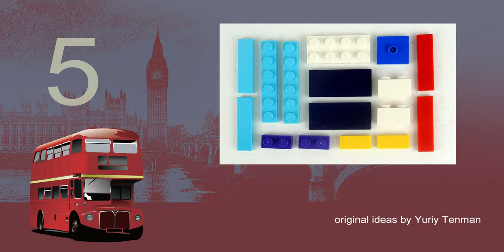LEGO Classic 10696 Bus 🚌 English Double Decker Bus 👶 How to build LEGO 👦🧒 Minimalism with Kids.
170 models from one set Lego Classic 10696.
45 models from one set Lego Classic 10698.
40 models from sets Lego Classic 11014 & 10704.
60 cars from Lego Classic
20 trucks from Lego Classic.
18 military models from Lego Classic.
15 planes from Lego Classic.
10 excavators & tractors from Lego Classic.
10 trains from Lego Classic.